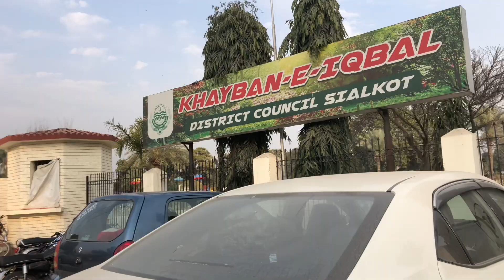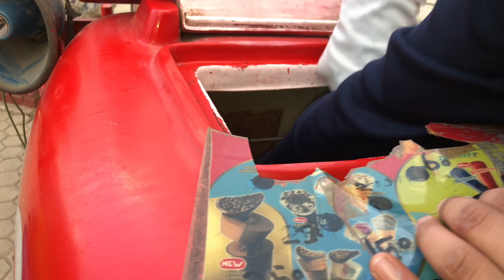Going to Iqbal park/ye Kia hua/Hamd’s family